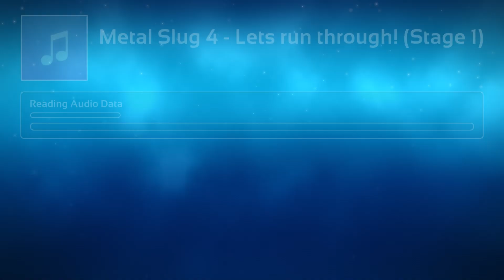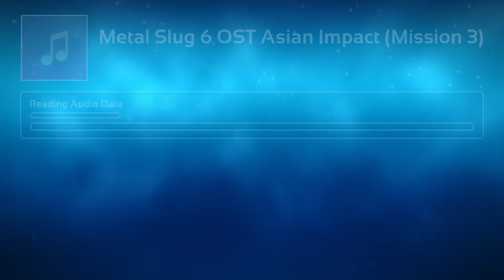Metal Slug OST best of in Melody's Escape 2